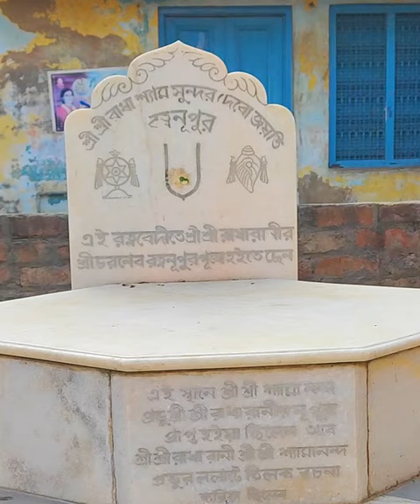Shyamananda pr Nupur prapti sthali - Vrindavan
Shyamananda was the disciple of Shri Hriday Chaitanya, and the grand-disciple of Gauridas Pandit, who was an incarnation of Shri Krishna’s playmate, Subal Sakha. He was from Bengal, but his guru sent him to Vrindavan to study under Shri Jeev Goswami. After studying all the scriptures in great detail, Shyamananda decided that the best seva he could do was to sweep the dust of Vrindavan where Radha and Krishna dance the Raas Lila.
One day while sweeping, Shyamananda found a golden anklet (nupur). The anklet was so beautiful, it felt as if the sun had fallen from the sky and was sitting in the dust of Vrindavan. The aura of the anklet was so overwhelming that as soon as Shyamananda touched it, he began to feel he was going mad with love. He started to cry, and soon he fainted in bliss. It was a long time before Shyamananda became conscious again. Shyamananda felt that the anklet must belong to some divine personality, so he tied it around his neck, over his heart. After some time, an old Brajwasi Brahmin lady came up to Shyamananda. The lady said, “My name is Radha Dasi. My child, have you seen a golden anklet? I am looking for it everywhere. The anklet belongs to my daughter-in-law. She came to bring water from the Shri Yamuna River and dropped it somewhere. The anklet is very expensive. Please give it to me, if you know where it is.” “I did see an anklet, but how do I know it is yours? Take me to your village with you. I want to show the anklet to your friends and neighbors. If they confirm the anklet belongs to you, then I will give it to you.” “My daughter-in-law is a princess,” said Radha Dasi. “I cannot possibly allow you to see her.” “Then I cannot give you the anklet,” said Shyamananda, smiling. The old lady remained silent for some time. Then she smiled and said, “Alright, then come with me.” Nupur prapti sthan: the place where Shyamananda found the anklet Taking Shyamananda’s hand, the old lady led him under the bending branches of Nidhivan’s beautiful trees. Shyamananda had to bend down to pass through them. Finally they reached a clearing. In the clearing, Shyamananda saw Shri Radha sitting there along with her closest sakhis and manjaris. Overwhelmed, he looked at his friend, the old woman, but the old woman was not an old woman… she was Lalita Sakhi. Shyamananda then realized that he, too, had taken on a female form like theirs. Lalita Sakhi brought Shyamananda to the lotus feet of Shri Radha. She said, “This is your maidservant Kanak Manjari. She has found the anklet that you lost while you were dancing in the Raas Lila last night. Please grant her your mercy. Radharani took the anklet from Shyamananda’s hand and touched it to his (her) head. The touch of the anklet created a new tilak. Before this day, Shyamananda’s was called Duhkhi Krishnadas (sad Krishnadas) because he always cried in separation. The name Shyamananda was given to him on this day by Shri Radharani.
From her heart, Radharani manifested a deity of Shri Krishna and gave him to Shyamananda. This deity became known as “Shri Lalaji” and he is still worshipped to this day in the Shri Radha-Shyamsundar temple in Vrindavan. Overwhelmed with Shri Radha’s love and blessings, Shyamananda bowed at her feet, and she asked him to place the anklet back on her ankle. Shri Lalita Sakhi warned Shyamananda not to tell anyone about what had just happened, except his shiksha guru, Shri Jeev Goswami. Then Shyamananda returned to external consciousness. Shyamananda told Shri Jeev Goswami everything. Shri Jeev’s eyes flowed with tears of love as he embraced Shyamananda. But the Brajwasis, seeing Shyamananda’s new tilak and hearing his new name, thought that Shri Jeev Goswami had re-initiated Shyamananda. The news passed from the Brajwasis to the Bengali Vaishnav community and eventually got back to Shyamananda’s guru in Bengal. Shyamananda’s guru, Shri Hriday Chaitanya, was extremely upset to hear that Shyamananda had rejected him as a Guru. He discussed with other saints of the Gaudiya Sampradaya about what was to be done.